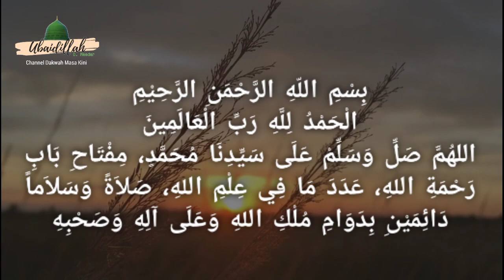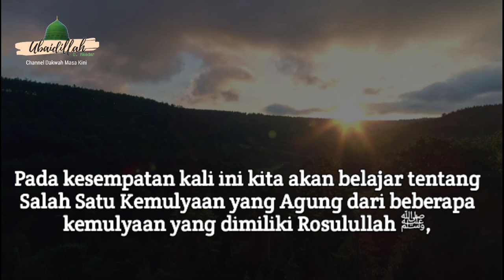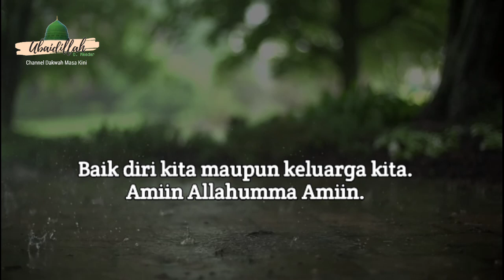Amalkan Ilmu Ini ! Rosulullah Selalu Hadir Bersama Kita | Habib Novel Alaydrus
Pada kesempatan kali ini kita akan belajar tentang Salah Satu Kemulyaan yang Agung dari beberapa kemulyaan yang dimiliki Rosulullah ﷺ, yang jarang  dibahas atau mungkin banyak tidak tahu tentang kemulyaan yang satu ini.
Simak Penjelasannya Habib Novel Bin Muhammad Alaydrus dalam video ini